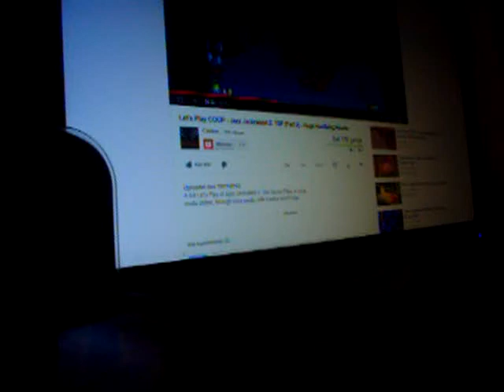MOV00594 YES MORE MONEY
NÅ NÅ KUNOEN JA GO RILLA
NÅ NÅ BRIAN LØKKE GO RILLA.
PAPAPA PORK SELV SYNG, JA DER ER ET SPIL MED MUSIK OG ELLERS KØRER DET I ET KVARTER.. PAPA. DER ER IKKE MEGET TALE SOM BABA I VIDEO LIGE HER.